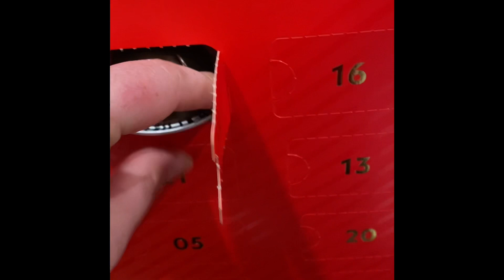Nespresso Advent Calendar Day 2!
Hey everyone decide to post everyday in December of what my husband and I got from our nespresso advent calendar ! Enjoy 😉 ☕️